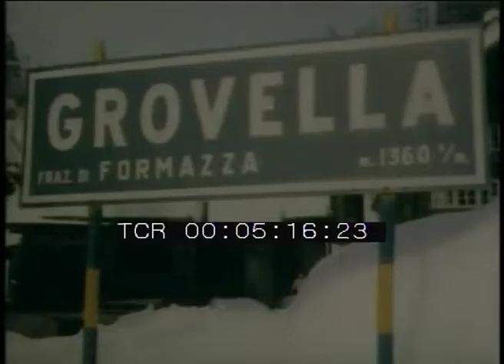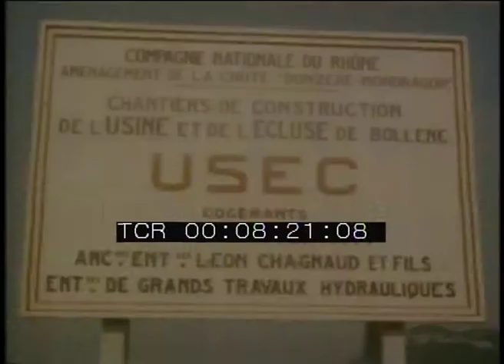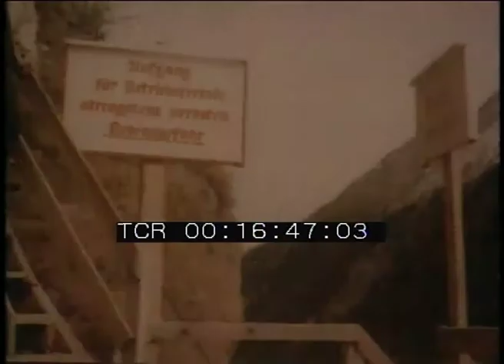Carbone bianco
PROBLEMI E PROGRESSI DELLA NUOVA EUROPA

Casa di Produzione: Wessex Films
Anno: 1951
Abstract: Dal circolo polare artico al mare Adriatico stanno sorgendo centrali elettriche. L'elettricità è risorsa fondamentale per la nuova Europa, e si ottiene attraverso fonti differenti: energia idroelettrica, termoelettrica, geotermia, che utilizzano rispettivamente torrenti e fiumi, lignite, attività vulcaniche del sottosuolo.